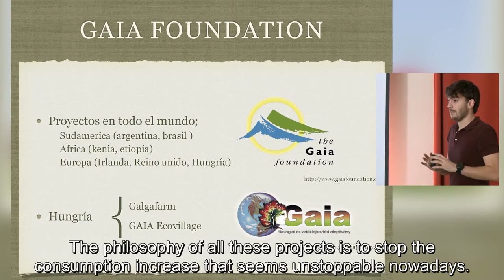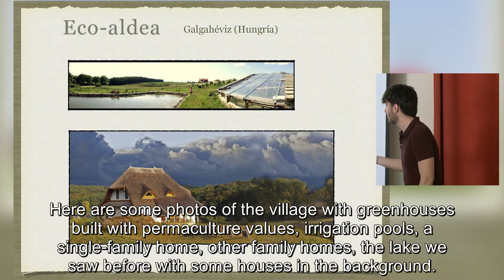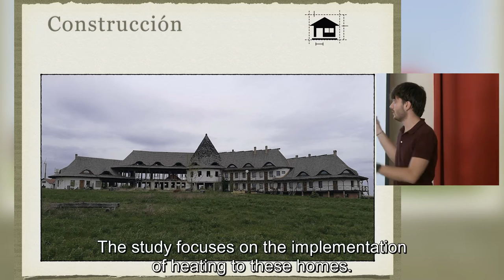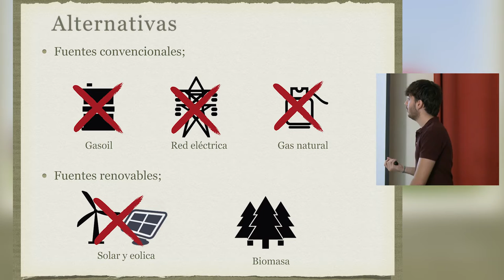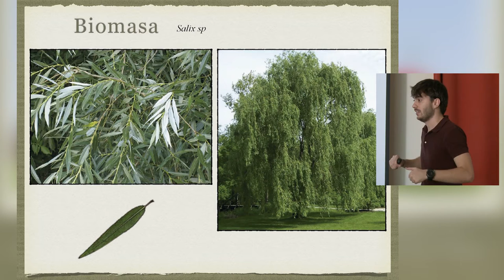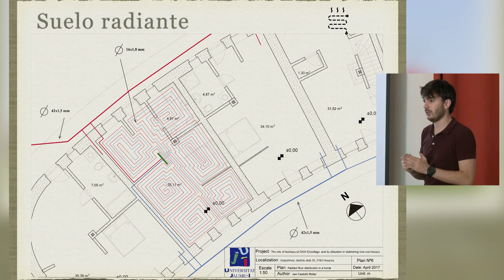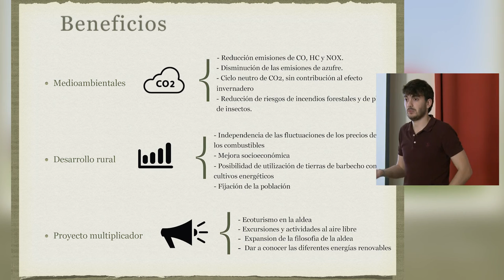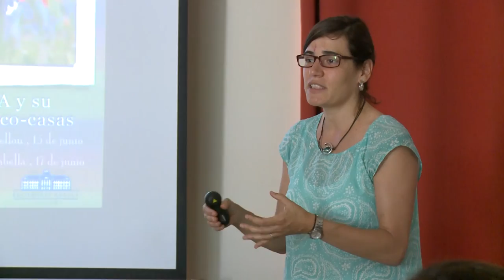Ecoaldea GAIA Events of Castellón and Vistabella 2017 (Spain) IN2RURAL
Seminar IO11 case study: The role of biomass in the ecoaldea GAIA and its use in the establishment of new eco-houses” given by Javier Castelló (UJI) in the Multiplier Events of Castellón (15th June 2017) and Vistabella (17th June 2017) (Spain), as part of project IN2RURAL funded by the Erasmus+ programme of the European Union